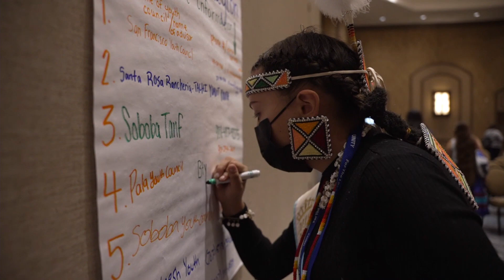UNITY NEWS 2021 Day 5